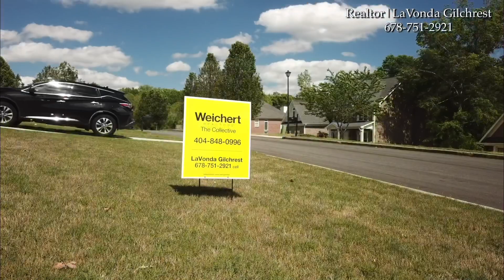For Sale: 135 Johns Creek Lane, Stockbridge GA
3D Virtual Tour